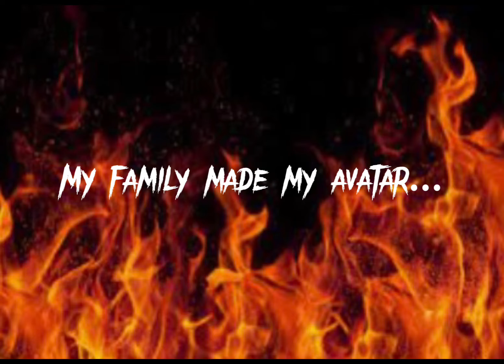My family made my avater… 😓😨